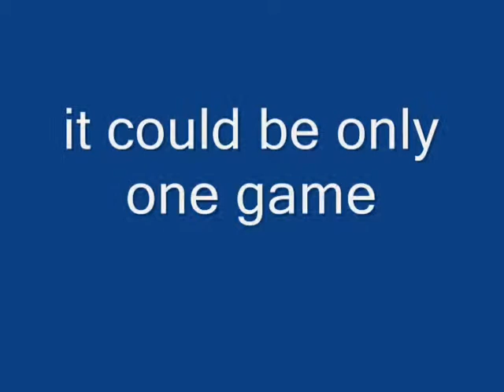best of n64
may bring back some old memorys